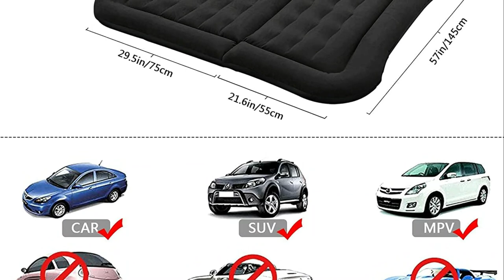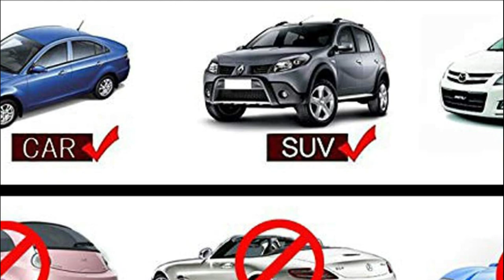Top 5 Best Car Air Mattress 2022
5. ISWEES Car Air Mattress

4. Byomostor 3 in 1 SUV Air Mattress

3. ABE Non-Inflatable Car Mattress

2. WEY&FLY SUV Air Mattress

1. Onirii Inflatable Car Air Mattress

"All claims, guarantees and product specifications are provided by the manufacturer or vendor. Auto Pick cannot be held responsible for these claims, guarantees or specifications"